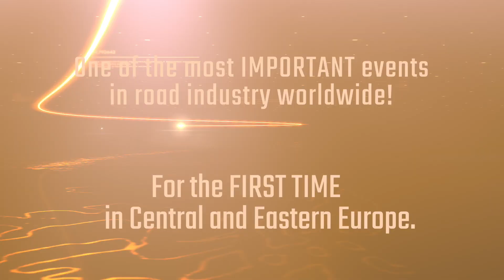AIPCR-PIARC 2018 | XVth International Winter Road Congress